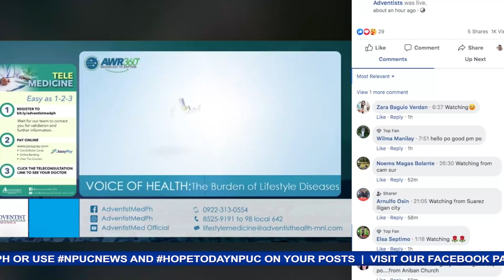HOPE Today NPUC News 03-08-2024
Sa mga balitang mayroong pag-asa:
1. Dalawang magkasabay na bible-based moral recovery seminar, isinagawa ng mga Adbentista sa Camarines Sur at Sorsogon
2. Spiritual retreat, masayang dinaluhan ng Adventist church leaders sa South Palawan Districts
3. Relasyon ng mga mag-asawa, lalong tumibay sa banquet na pinangunahan ng ASI Batangas Chapter
4. NPUC Communication Department, ginanap ang kauna-unahang Short Filmmaking Boot Camp sa Lipa, Batangas
5. Spiritual enrichment program o pagtitipon ng mga kababaihan ng Lutucan Seventh-day Adventist church, nagpatibay sa kanilang samahan at pagkakaisa sa paglilingkod
6. Mga Adbentistang kabataan sa North Central Ilocos Norte District, masayang nagsama-sama sa dalawang araw na camping
7. Kauna-unahang Church- based Patfinder Camporee, idinaos ng Northeast Luzon Mission
8. Adventist Community Services at Preswood team, magkasamang nagsagawa ng mga medical mission sa dalawang lugar sa Pangasinan